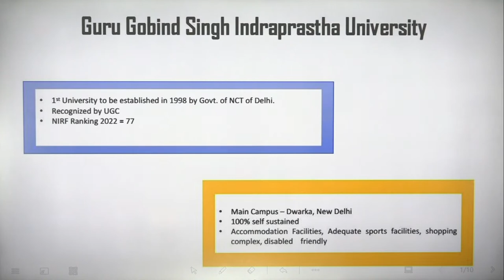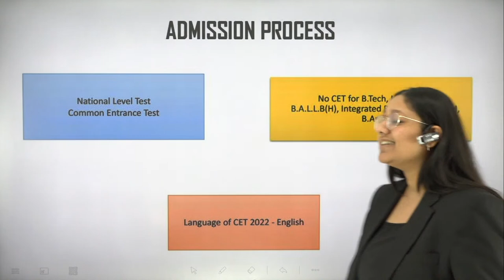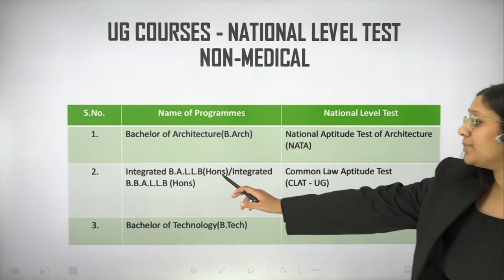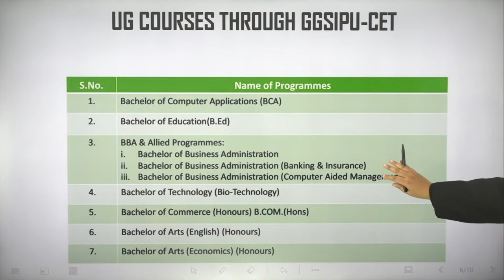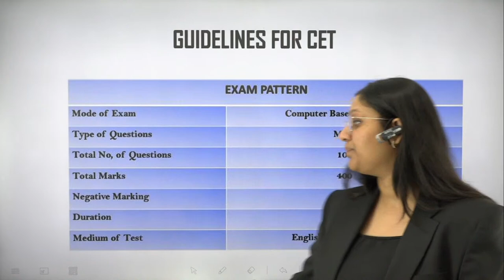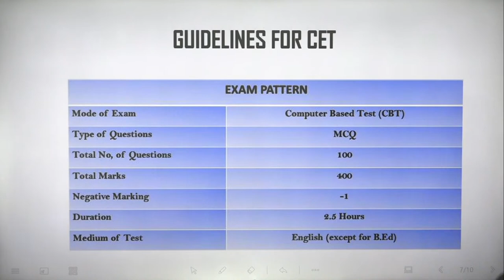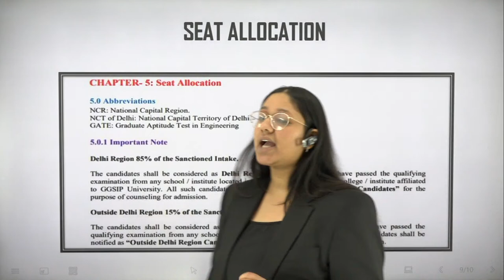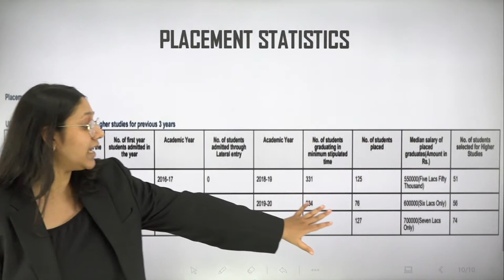All about IPU CET | Guru Gobind Singh Indraprastha University | Entrance, Eligibility & Placements.